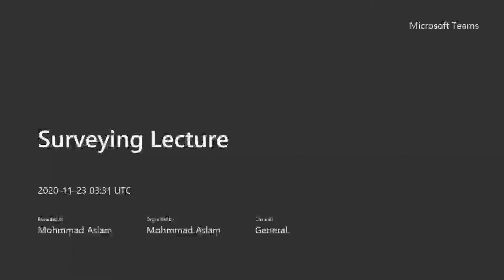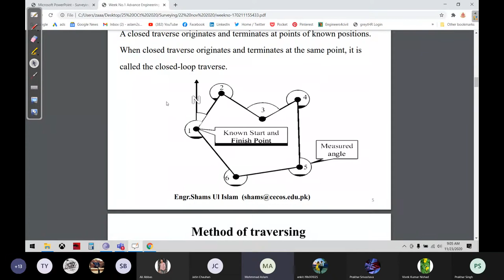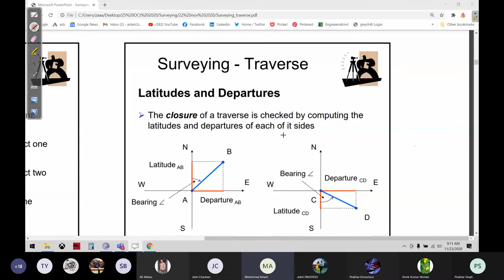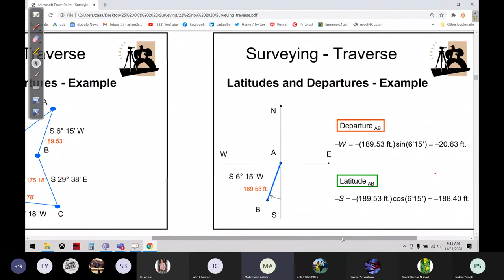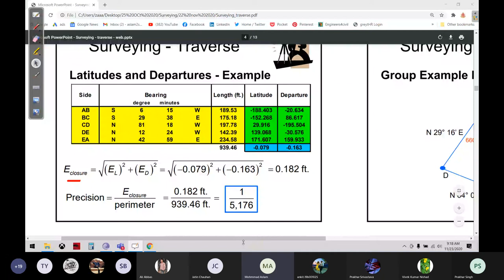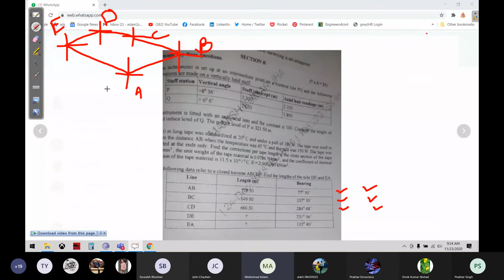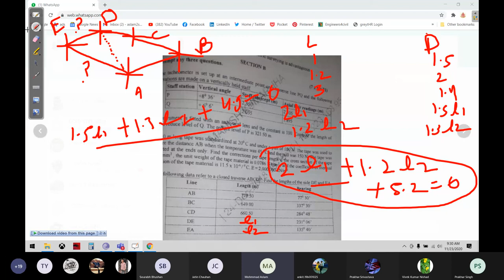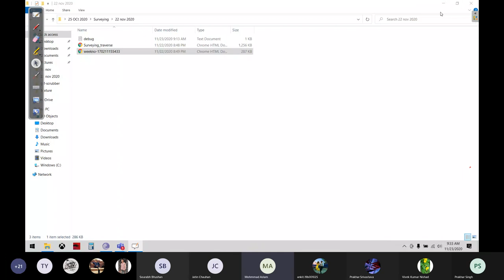Latitude Departure Numerical | Civil engineer